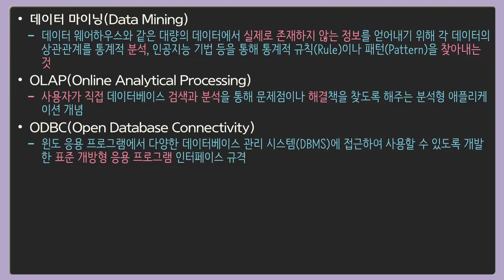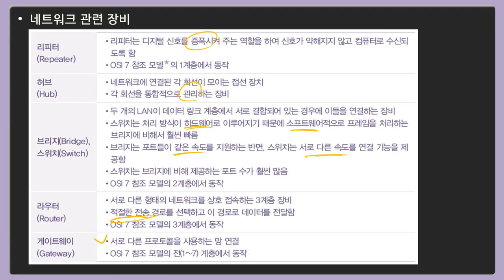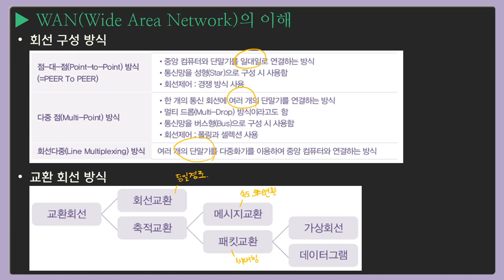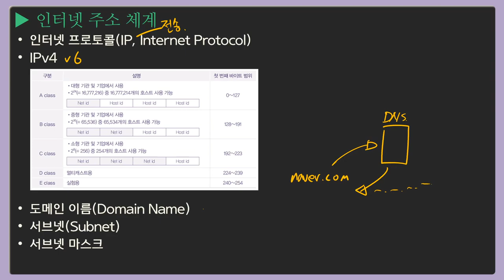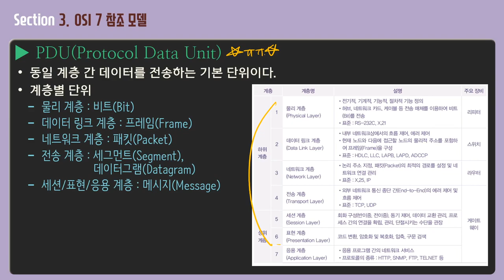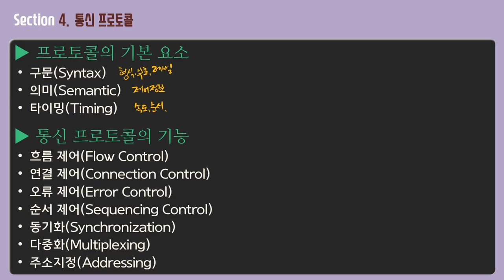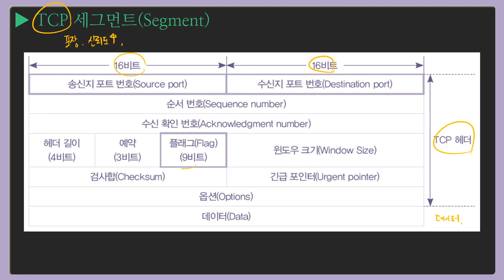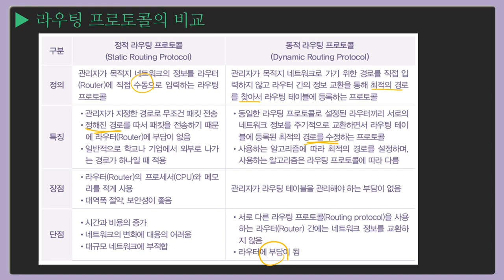[정보처리기사실기] Part 11 응용 SW 기초 기술 활용-이론(3)